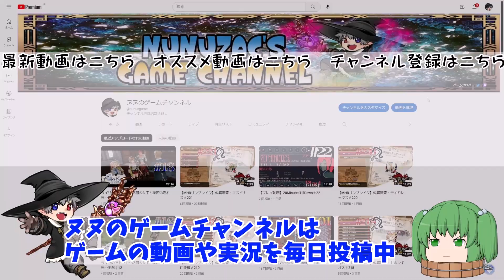＃4 星のカービィWiiデラックス実況【前髪イエローデビル登場】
ニンテンドースイッチ「星のカービィWiiデラックス」を実況プレイ！

●星のカービィWiiデラックス
●提供元:任天堂
●ハード:ニンテンドースイッチ
●配信日：2023年2月24日
●価格：6，578円（パッケージ版）